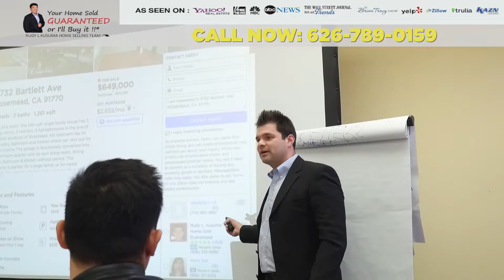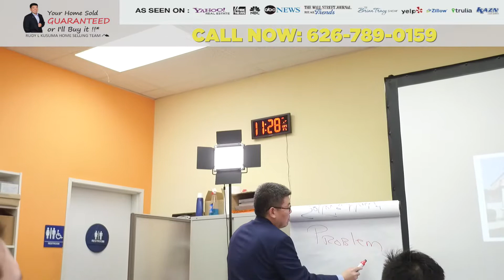Rudy Kusuma - Day 2 of Our Advance Negotiation Training System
Day 2 of our advance training system, first week here of January 2019. The focus is on our VIP sellers benefits, 10 sales stratey and one weekly business plan for our clients. Also today, we had an opportunity to do a roleplay and each team member had chance to practice with each other on our negotiation techniques. Overall, it's been a pleasant experience doing a mastermind with each other.

6 BIG REASONS TO CALL OUR TEAM TO SELL YOUR HOME:

1.) WE HAVE BUYERS IN WAITING

2.) YOUR HOME WILL SELL FOR $12,000 MORE*

3.) YOUR HOME WILL SELL 3 TIMES FASTER

4.) WE SELL MORE HOMES

5.) YOUR HOME IS MORE LIKELY TO SELL

6) PROVEN EXPERIENCE... PROVEN RESULTS
The only way to guarantee expertise is to hear directly from people who have had personal experience with the agent.
Read what other local home owners have to say about our team -